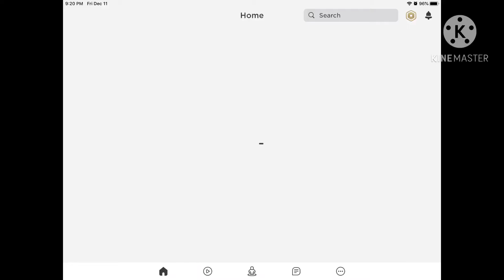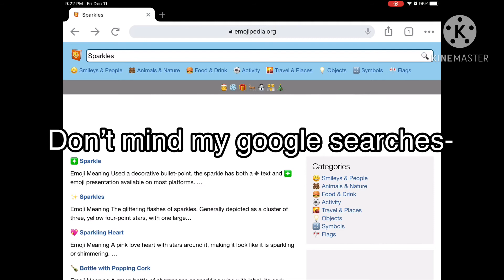Why I hate this update